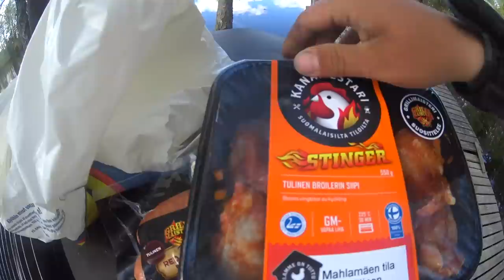Lauantain vlogi- grillausta ja jutustelua